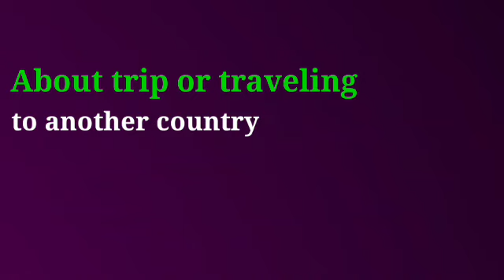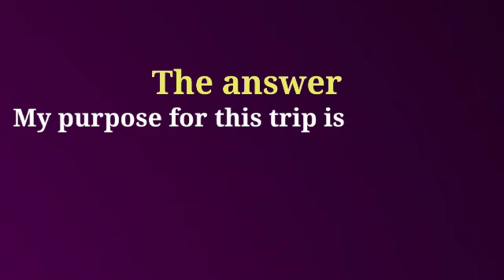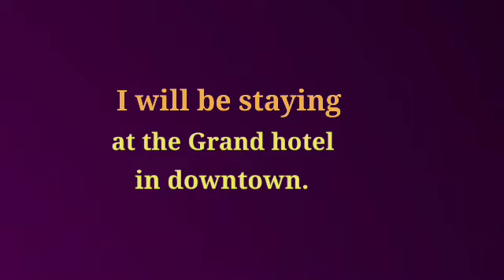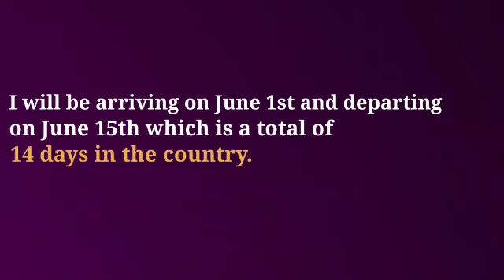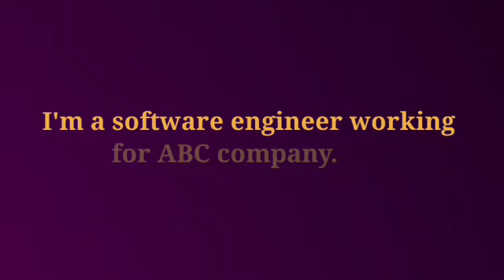Ku baro English ka Af-Somali insha Allah. very important Conversation.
Ku baro English ka Af-Somali insha Allah. An English course allocated for the education loving people. Very important and useful conversation.
Visa application interview. Questions and answers about travelling to another country.